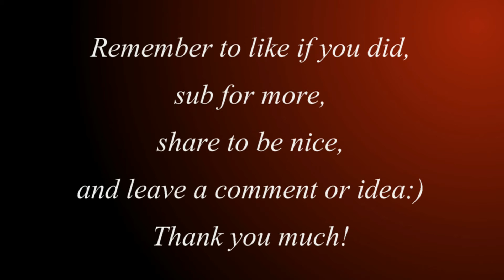Minecraft NSG SMP E04 - Connections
We are back on the Minecraft NSG (Never Stop Gaming) SMP server!  Today we see how far I have gotten on the tunnel and the underwater base, let me know what you think:)

Remember to Like if you do, sub for more, share because it's a nice thing to do and comment because I love to hear from you!  The more I get the more I can give back! :D